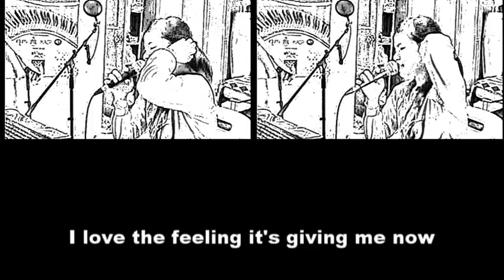Can this be love - Jamilah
Jamilah home recording. A Philippines song from a film about the love story of a Filipino boy and a Korean girl